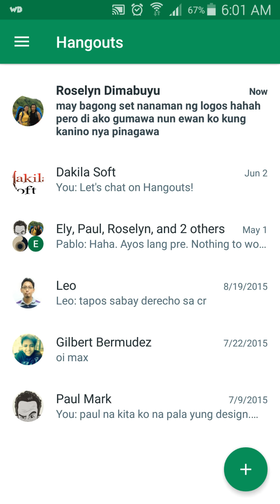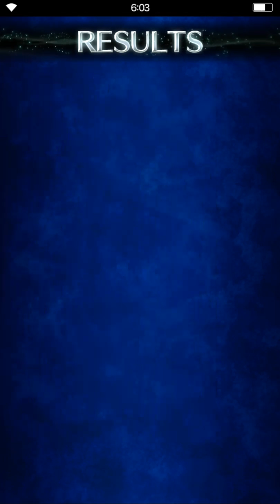FF: Brave Exvius - Zadehl Southersands - Trial of the Guardian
Lanzelt
Zadehl Southersands - Trial of the Guardian